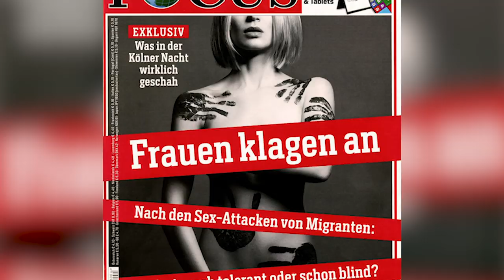Mithu Sanyal in conversation with Verso on her book, Rape: From Lucrecia to MeToo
Thanks to Title IX cases, MeToo, and Times Up, the issue of rape seems to be constantly in the news. But our thinking on the subject has a long history, one that cultural critic Mithu Sanyal elegantly reconstructs. She narrates a history spanning from Lucretia—whose legendary rape and suicide was said to be the downfall of the last Roman king—to second-wave feminism, Tarzan, and Roman Polanski.

Sanyal demonstrates that the way we understand rape is remarkably (and alarmingly) consistent across the ages, even though the world has changed beyond recognition. It is high time for a new and informed debate about sexual violence, sexual boundaries, and consent.

Mithu Sanyal shows that our comprehension of rape is closely connected to our understanding of sex, sexuality, and gender. Why is it that we expect victims to be irreparably damaged? When we think of rapists, why do we think of strangers rather than uncles, husbands, priests, or boyfriends? And in the era of MeToo, what should “justice” look like?

Rape: From Lucretia to MeToo examines the role of race and the recurrent image of the black rapist, the omission of male victims, and what we mean when we talk about “rape culture.” Sanyal takes on every received opinion we have about rape, arguing with liberals, conservatives, and feminists alike. It is out now

Mithu Sanyal is an award-winning broadcaster, academic and author. Her first book, Vulva, was translated into five languages.